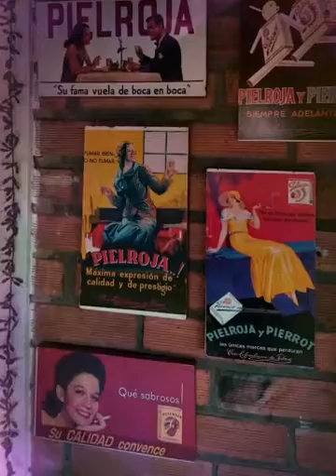REFUGIO EL ALCATRAZ PRADO (Created